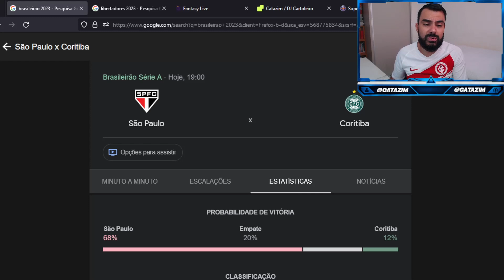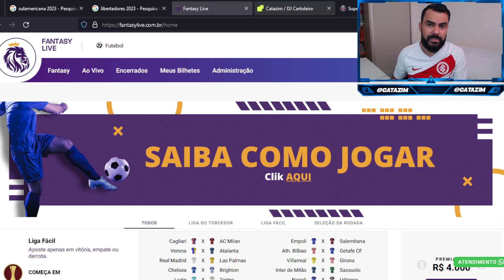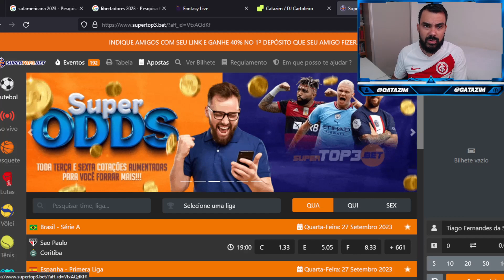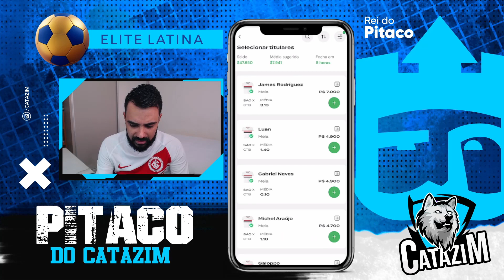DICAS PARA O ELITE LATINA NO REI DO PITACO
🟣FANTASY LIVE🟣
Basta clicar no link e acessar:

catazim
cartola express
catazim
libertadores
Elite Latina
Copa Sul-Americana
Fluminense
Olimpia
Germán Cano
 Keno
São Paulo
LDU
 Enner Valencia
Fluminense
Internacional
Mauricio
Alan Patrick
Jhon Arias
Luciano
Wellington Rato
São Paulo